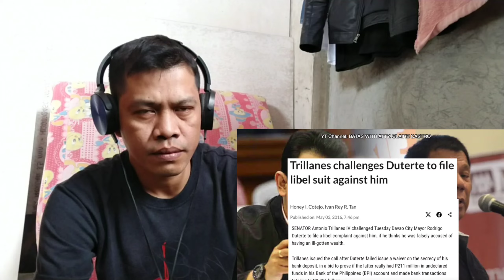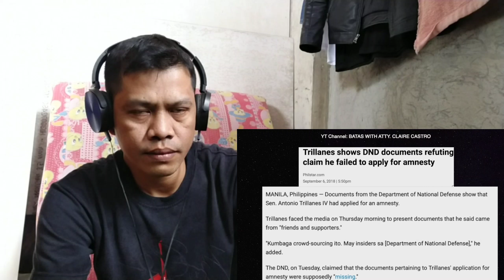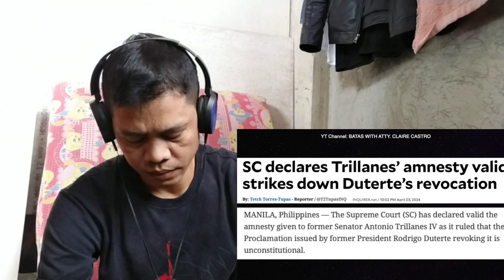ITO KAYA ANG MGA DAHILAN IF BAKIT GUSTO IPA REVOKE NI DIGONG?? REACTION VIDEO...